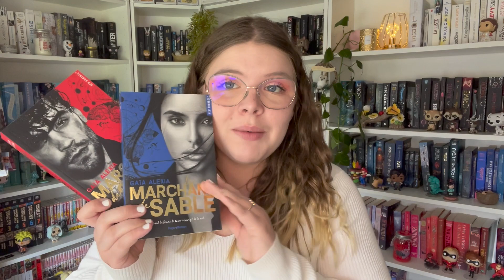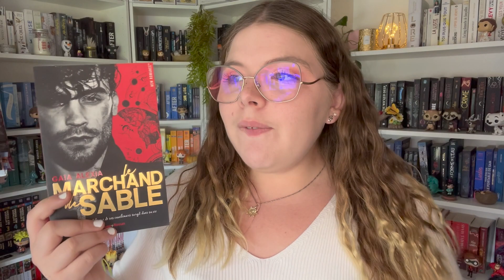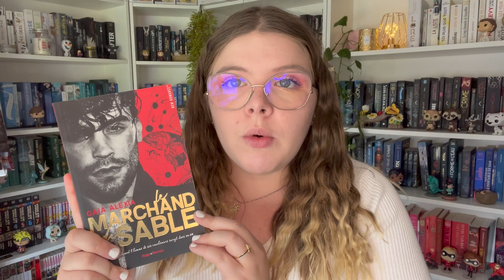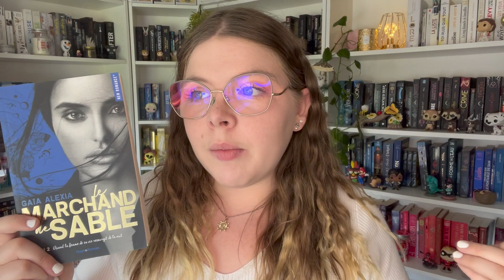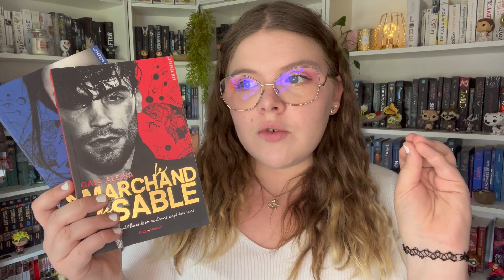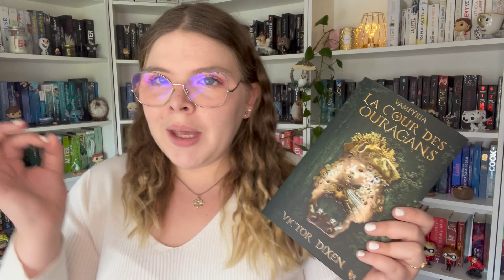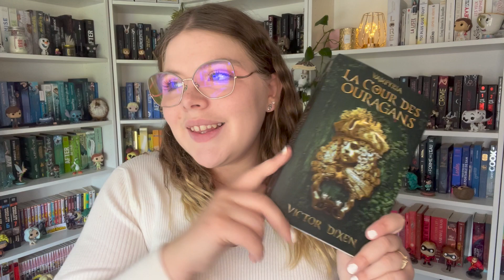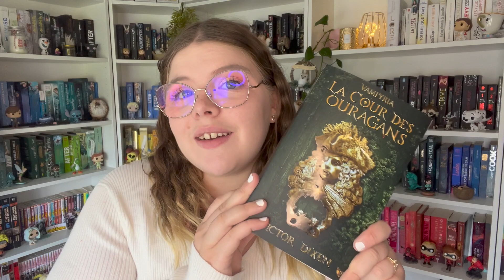Update lecture #31: Le marchand de sable tome 1 et 2 // Vampyria tome 03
Bien le bonjour tout le monde ! je suis heureuse de vous retrouver aujourd’hui avec un Update Lecture ☺️ J’espère que la vidéo vous plaira ! 🤗

Vous pouvez me retrouver sur :
                      @Marie__Arts ( illustrations //dessins )